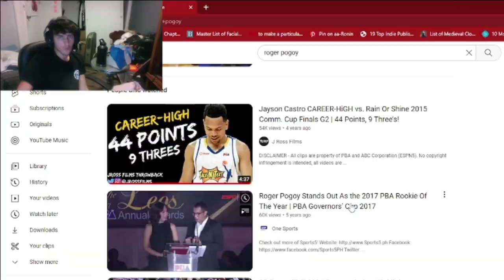ROGER POGOY THE FILIPINO KLAY THOMPSON! PBA & UAAP Highlights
ROGER POGOY LETHAL SHOOTER FROM THE PHILIPPINES! I wondered who he was because he played in recent fiba game and now I see why... HES A BUCKET! UAAP & PBA Highlights

road to 1 thousa

Matthew insta: matthewpoulos15

roger pogoy
roger pogoy highlights
philippines basketball
roger pogoy pba uaap highlights
fiba
basketball ph reaction